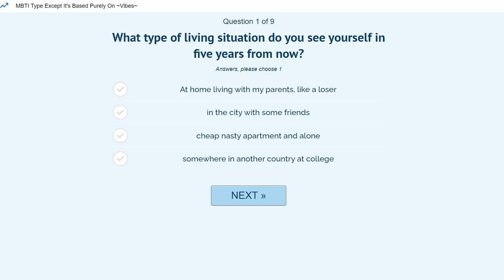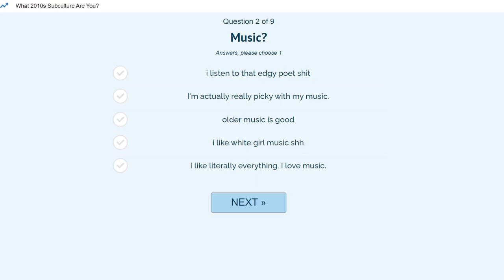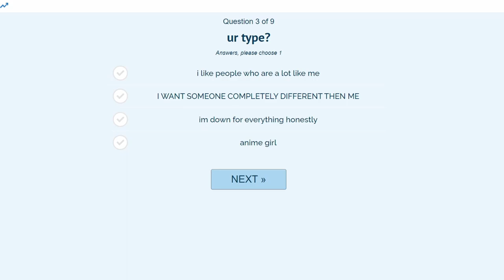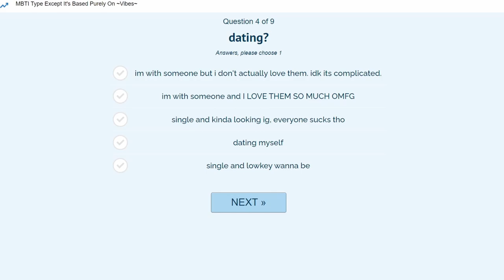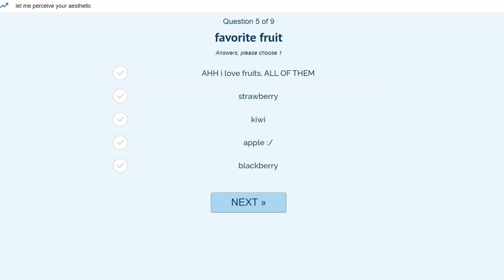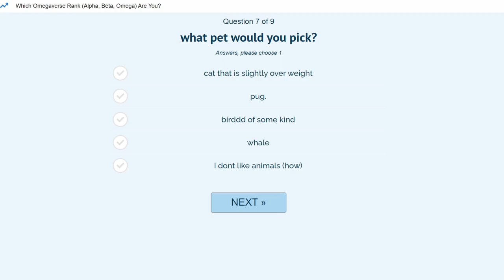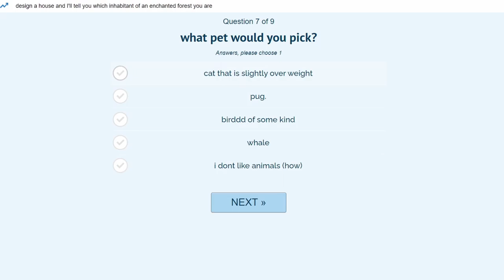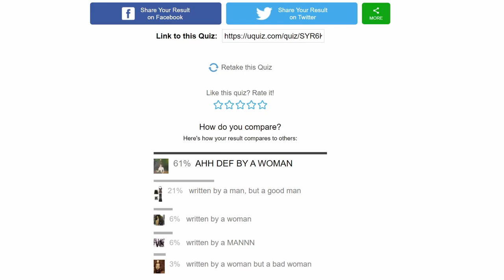lets talk about gender babey - uquiz #6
i really want to keep up on my subtitles, but its getting hard :(
maybe sometime in the future when i have some free time i'll go through and write them all up, but ive been to swamped lately.
i'm still working on my audio processing, too, i'm not happy with how my mic sounds yet. i know i have basically no budget at this point, and so it's not really reasonable to expect anything, but still.

also i really hope its ok i left the insta in, it was public and im bad at editing :( please dont go and bother them or anything (not that the quiz was bad or im going to get any views)